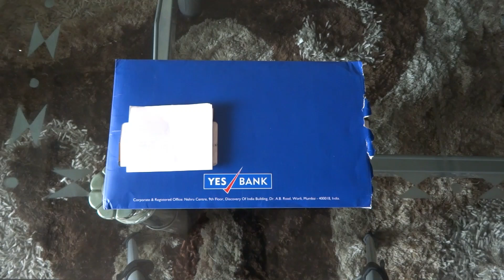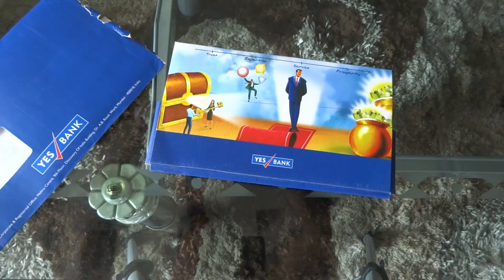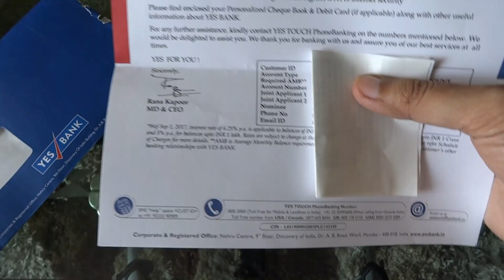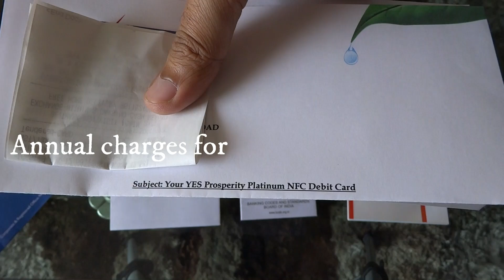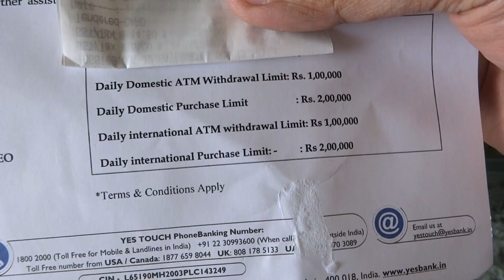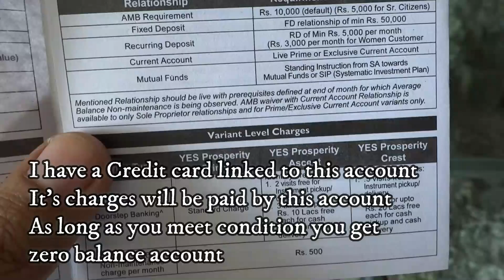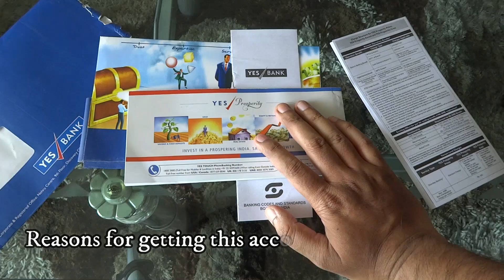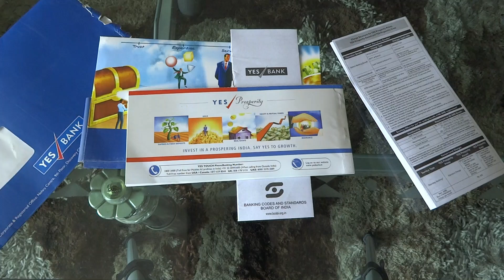Yes Bank Savings Kit | Zero Balance Savings Account Review | Hindi | BintooShoots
In this video, we take a look at the Yes Bank savings account kit which comes with zero balance and platinum debit cum atm card. You can also refer a family member for a zero balance savings account.

💥ABOUT💥

💥Recommended Products💥